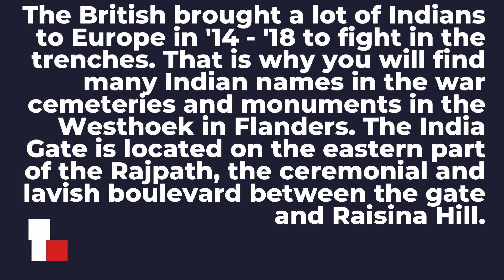The Number One Thing You MUST DO In New Delhi!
We are the number one encyclopedia for the MUST DO’s around the world.

We always find the best ‘must do’s’ for you. Ideal for people who travel a lot or people who want to make a city trip. You can find short and concise information on our channel, so that you are quickly informed. A kind of short travel guides. And in addition, we provide useful Google Maps links so you don’t have to search yourself.

With this channel we focus on people who are looking for things to do. Think of must do's in countries, cities and regions. But also where you can shop, which is the best country to visit in 2023, the best museums, amusement parks, restaurants, beaches, discotheques, ski resorts or what you really shouldn't do when you are somewhere.

Find your favorite city in the overview of our video’s. Isn't he listed? Let us know and we'll make one soon!

We have a good time creating content for you, so take your shoes off and lay back.

See our other films about New Delhi.